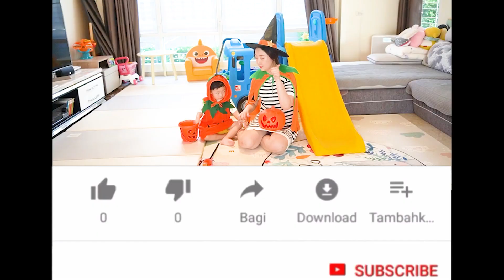Jack o lantern balloon 으악~ 호박 귀신이 나타났다~ 잭오랜턴 풍선~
안녕 친구들~ ^^*
TEDDY TV [테디의 성장 브이로그] 채널에서는
귀여운 테디의 일상과 신나는 놀이 영상을 소개 할꺼에요
귀엽고 고집쎈 테디의 성장 일상으로 즐거운 하루 보내세요~^^

Hello friends ~ ^^ *
TEDDY TV [Teddy's Growth Vlog]
I'm going to introduce you to the cute little Teddy everyday and the exciting play videos.
Have a nice day in the everyday life of cute and stubborn teddy ~ ^^